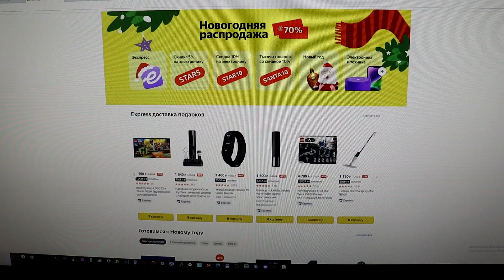Теперь сарай полностью мой! В Новый год без долгов!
Сдал медь, перед Новым годом отдал все долги, приболел немного и сижу дома поэтому.